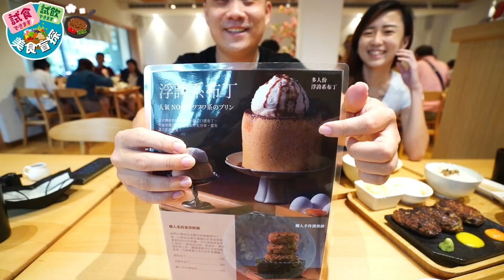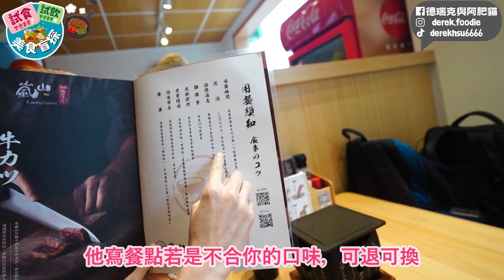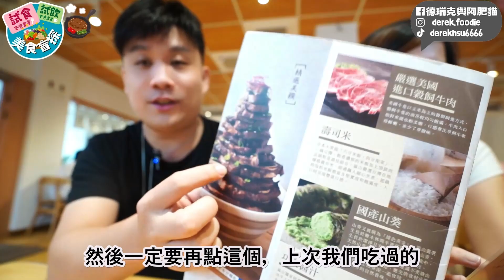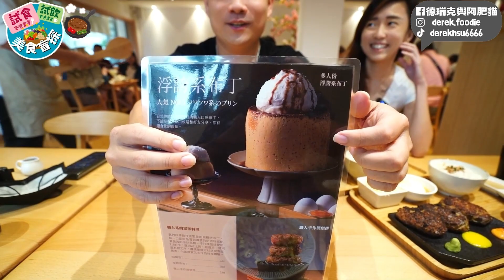【浮誇系甜點】超巨大化布丁 ! 一個夠10人吃 ! 被甜點耽誤的炸牛排名店 !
💖更多德瑞克的出國跟美食影片會在新頻道優先上架! 記得轉過來訂閱不用錢喔
😘除了吃不膩的牛排定食，不定期推出的甜點新品也是讓人每次都超級期待🤩
✅️昭和布丁
ㄉㄨㄞㄉㄨㄞ的布丁紮實綿密，口感比較像布丁燒
蛋香濃郁到光是坐在旁邊都聞的到❤️
布丁上層放了一大顆香草冰淇淋，甜度飽和度十足，不是那種假假的死甜感👍
冰淇淋上層撒了焦糖脆片，有焦香、微黏，咬起來咖滋咖滋增添口感💯
除了基本單人份，店家還刻意製作十人份超大布丁，看起來超浮誇很有趣😆
✅️芒果目玉燒
以原味生乳酪為基底，上層"打上一顆芒果蛋"⁉️
芒果蛋其實就是芒果醬汁用寒天包覆，變成圓圓一顆，戳起來ㄉㄨㄞㄉㄨㄞ的，超可愛超療育😍
生乳酪本身偏甜，但因為有芒果蛋的酸味中和，拌著一起吃同時能感受到清爽不膩的酸甜滋味💯其他主食這次就不多做介紹了
私心推薦必點📣特上帶骨牛小排丼飯定食、炸特選級翼板牛排
這兩款都是每次去必點，真的是吃N次都不膩💯💯💯
詳細菜單跟價格建議直接上店家粉專

🏠店家資訊：嵐山熟成牛かつ專売-台中西區健行店
📪地址：台中市西區健行路1058號
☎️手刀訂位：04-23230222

「免責聲明：本片內所有音效/配樂/動畫均屬該音效/配樂/動畫作者所有，如有侵權，請告知刪除，謝謝！」